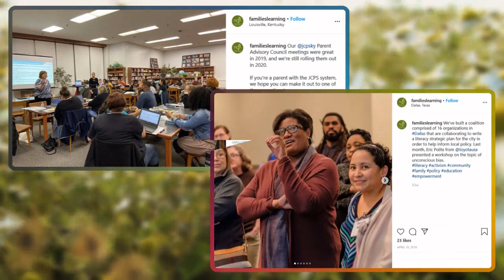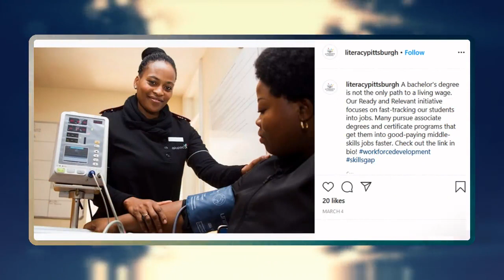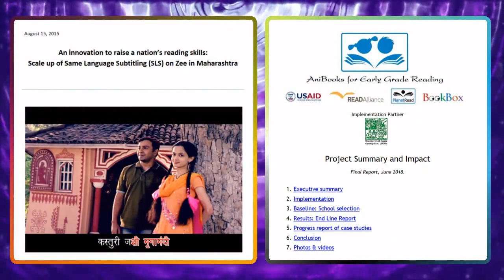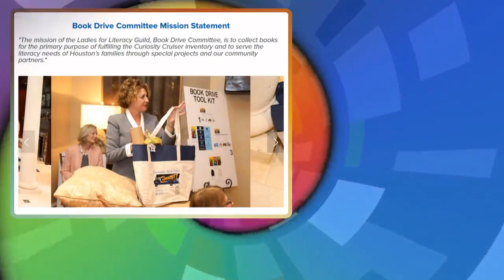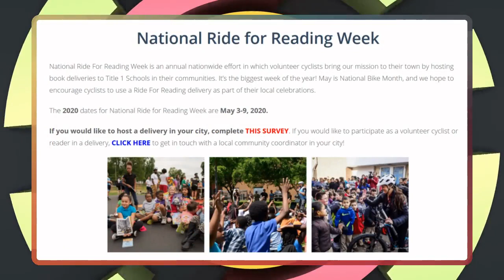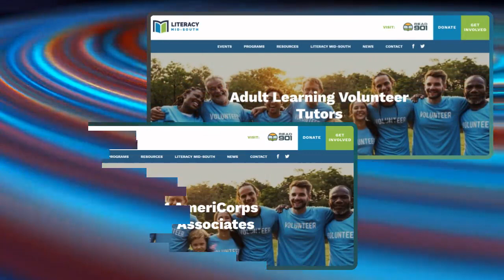6 Organizations Working To Improve Literacy In Children & Adults